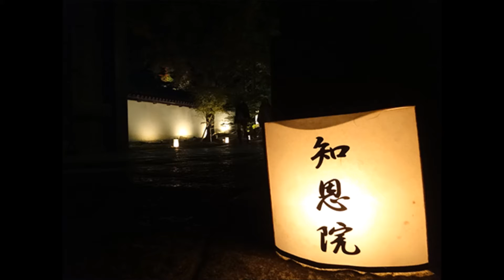京都【浄土宗 総本山知恩院】♪♪♪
法然上人のみ教えを現在に伝える知恩院。

その大伽藍は徳川家康らの外護によって
形成されたといわれています。

「空・無相・無作」からなる山門や、男坂・女坂、境内。

境内には随所に見どころが散見し、
どこもみごとな紅葉を愛でることができます。

池泉式庭園と枯山水で構成された庭園は、
友禅染の祖といわれる宮崎友禅斎ゆかりの地。

友禅苑が優しい光に包まれます。

法然上人の教えに触れられる阿弥陀堂、
背景には京の街並みが広がる紅葉の黒門など、
ダイナミックな光の景色を心に留めて。